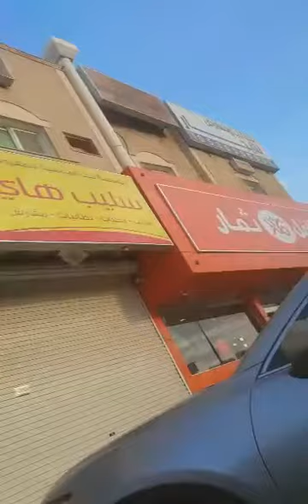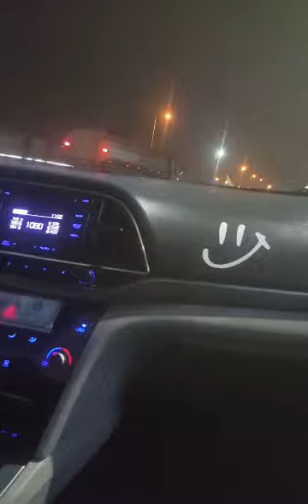Almost Daily Happening As Usual /YouR's DaisY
Hello guys as usual naming ginagawa mga langga